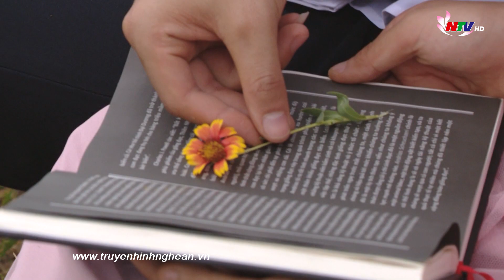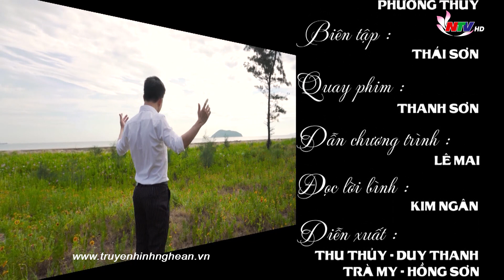Về Cửa Lò cùng em - Thanh Tài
Bài hát Về Cửa Lò cùng em
Thơ: Xuân Việt
Nhạc: Lê An Tuyên
Thể hiện: Thanh Tài